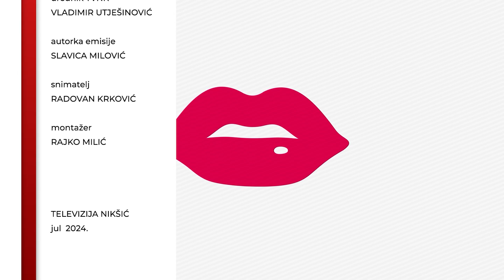SVIJET ŽENE - Jelena Zvicer 08.07.2024.